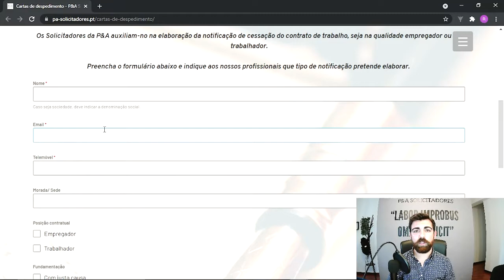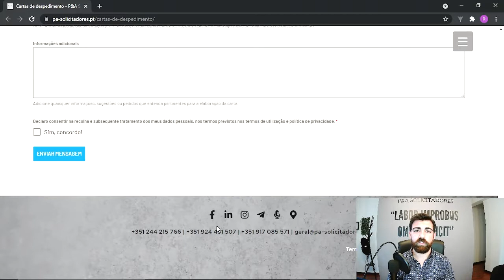Cartas de despedimento - vídeo explicativo (website P&A Solicitadores)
Este é um vídeo explicativo de como poderão contactar-nos através do nosso escritório virtual, nomeadamente quanto ao serviço de Elaboração de Cartas de Despedimento, disponível